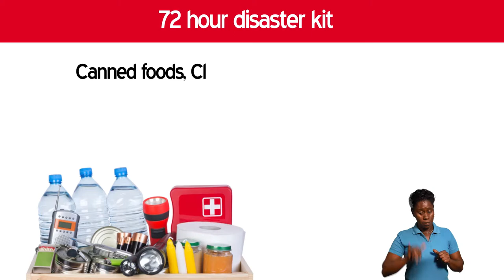Hurricane Preparedness PSA (English version)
Lessen the effects of hurricanes on lives and property by preparing. Start by having a Family Disaster Management Plan in place long before the season starts.
A public service announcement by the National Emergency Management Office (NEMO).